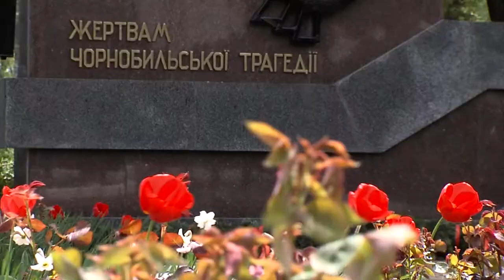140428 Немирний атом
28 років тому світ став свідком однієї із найбільших техногенних катастроф 20 століття -- аварії на Чорнобильській АЕС.